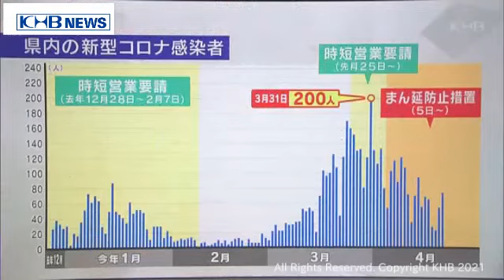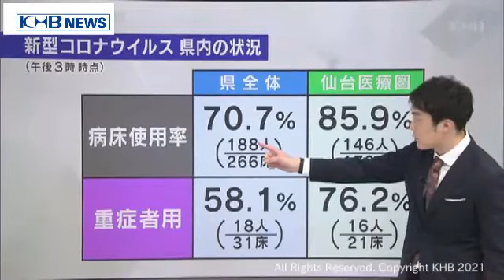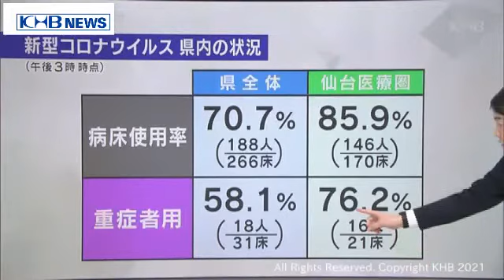宮城県 入院等調整中・自宅療養中の感染者が増加（20210421OA)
宮城県の感染者の状況、感染者の推移